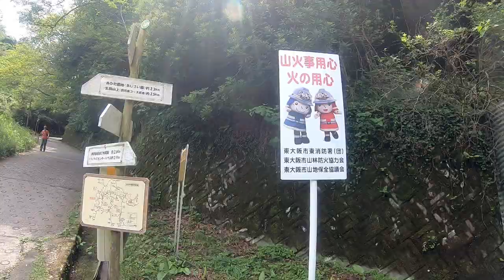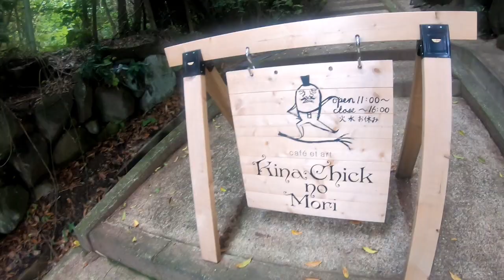ヤケーヌで行く生駒あじさい園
2020年6月21日（日）
近鉄瓢箪山スタート
らくらく登山道
生駒あじさい園
Kina Chick no Mori
近鉄生駒駅ゴール

16ｋ　5時間30分